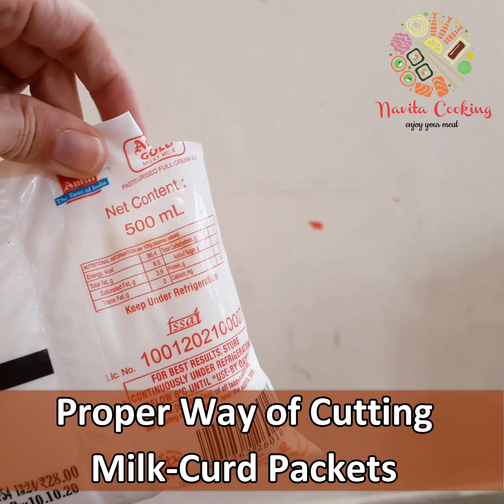Paneer Kaise Banaye | How to Make Cottage Cheese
आज हम सीखेंगे सॉफ्ट पनीर कैसे बनाये घर पे। How to make paneer at home. Seekhiye dudh se paneer jisko english mein cottage cheese bhi kahte hain kaise banaaye vo bhi vinegar se. Ghar par paneer banane ki recipe itni aasaan hai ki aap roz roz banayeinge. Mujhse aap sab ne pucha tha paneer banane ka tarika bataye to aaj main ghar par paneer banane ki recipe laayi hun.

Watch and learn how to make cottage cheese at home.